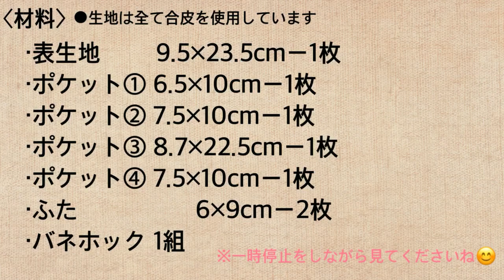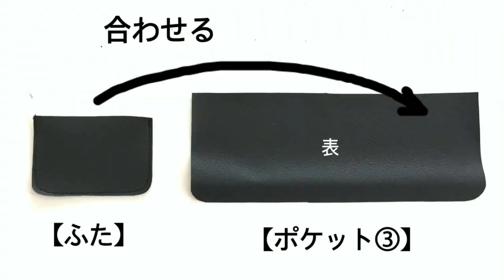二つ折り財布の作り方 合皮 父の日 ﾌﾟﾚｾﾞﾝﾄ father's day/wallet/ How to make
ー父の日特集④－
父の日のプレゼントって迷っちゃいますね^^;。
迷った挙句、結局あげずじまい...となる前に！
迷っている方、手作りのプレゼントはいかがですか。
合皮を使用するため切りっぱなしOKです。ｼﾝﾌﾟﾙで工程も少ないため失敗しにくいかと思います。

※生地は全て薄手の合皮を使用しています。
・表生地　　　9.5×23.5cmー1枚
・ﾎﾟｹｯﾄ①　　  6.5×10cmー1枚
・ﾎﾟｹｯﾄ②,④　 7.5×10cmー1枚
・ﾎﾟｹｯﾄ③　　  8.7×22.5cmー1枚
・ふた　　　　　　6×9cmー2枚
・ﾊﾞﾈﾎｯｸ　　　　　　　　　1組
※ﾐｼﾝの押さえ金は「ﾃﾌﾛﾝ押さえ」を使用しています。